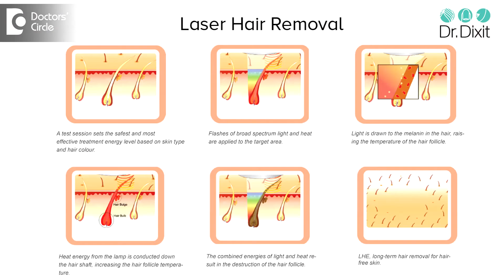Does temporary hair removal techniques lead to increased hair growth? - Dr. Rasya Dixit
A lot of young girls tell that their hair growth increased after they stated using traditional methods of hair removal on the face like waxing, shaving etc. But the truth is that when you have an area, the hair growth which comes back into that area, the tips of the hair are thicker, but the truth of the matter is that in the ladies, they are more concerned about facial hair reduction for the treatment of thin hair, they feel that when they do waxing or threading, the hair grows back thicker. This is probably not true because any man who is going bald would have done this treatment again and again and his hair would have grown thicker. It is the effect of the male or female hormone that are causing these kind of thickening. So if you are having an underlying problem like thyroid, or polycystic ovary, the hair could have start growing thicker in the neighboring areas. This is not because of you did threading, but because of the hormonal changes in your body. In the body hair when you are treating on the arms and legs when you use, they should not be any problem when you use traditional methods of hair removal, though laser is one of the best option to remove the hair.